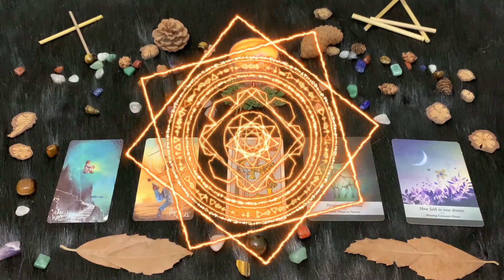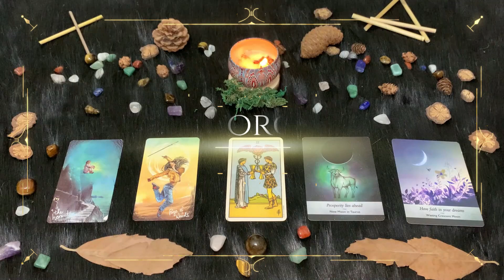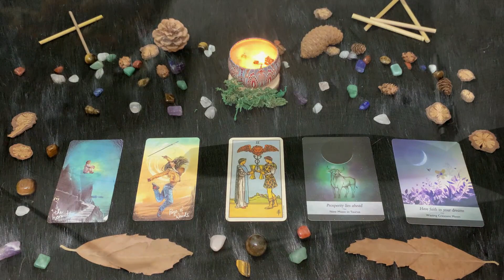| Giovedì 30 Settembre | Oroscopo Paolo Fox | Toro | Giornata illuminante sul fronte del cuore